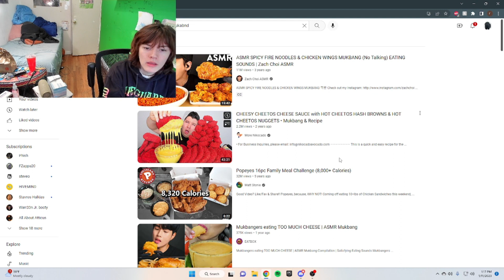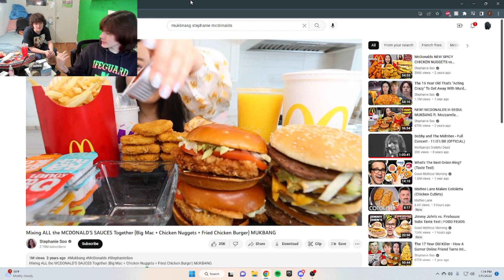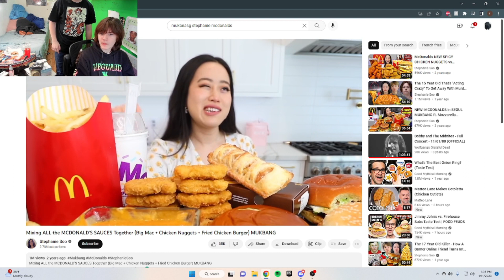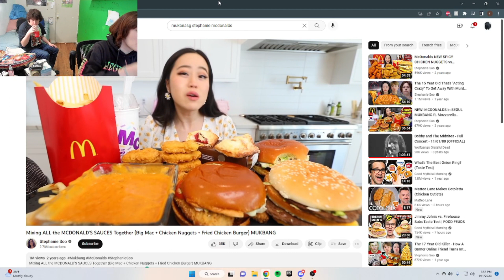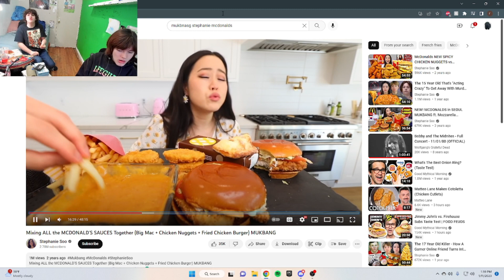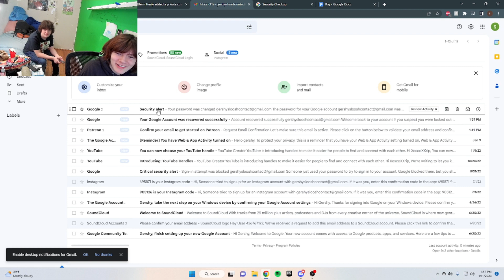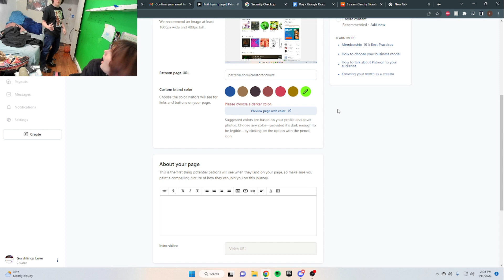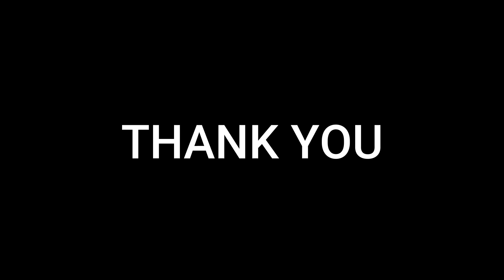mukbsng (Feat. Stephanie Soo)